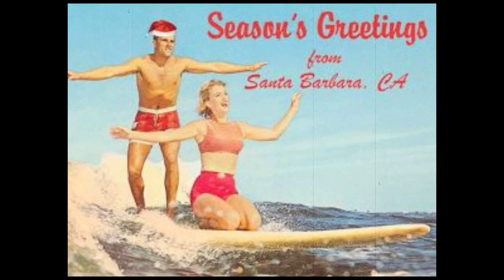CESARE PICCO Video Blog N.4 per ilPost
"It's snowing in Taormina"
Cesare Picco Video Blog

C'è un aspetto che apprezzo delle musiche di Natale: si ascoltano in un periodo
limitato di tempo, diciamo una ventina di giorni. Già a Santo Stefano, senti che la cosa incomincia a stonare. Nessun altro tipo di musica ha una connotazione di tempo così precisa.
 Si può essere estremamente cool ascoltando le Passioni di Bach la domenica di Pasqua, ma anche in una nebbiosa giornata autunnale possiamo godere senza problemi di quei capolavori.
Ascoltare invece Adeste Fideles sulla spiaggia di Taormina ad Agosto mi da qualche squilibrio ormonale.
E da sempre mi sono chiesto come facciano dall'altra parte del mondo a vivere il Natale al caldo, andando in giro sotto il sole con una cabriolet e addobbando l'albero in giardino, tra un tuffo in piscina e l'altro.
Ma, spesso, tra le cose che capitano a chi traffica coi suoni, c'è proprio il fatto di scrivere un qualcosa dovendoti immaginare tutto: neve compresa.
Leggenda vuole che, tra i brani entrati a far parte dello sterminato repertorio musicale natalizio, il pezzo "Let it snow! Let it snow! Let it snow!" sia stato scritto da Jule Styne e Sammy Cahn nell'estate del 1945
in California, e più precisamente nel giorno più caldo di quell'estate di Hollywood. Bravi bravi, visto il successo di questo pezzo.
Qualche mese prima del Natale 2005, mi ritrovo un po' per scherzo - mai fare scommesse con gli amici - a registrare un album di musiche natalizie per piano solo. Buon Natale a tutti voi, of course.

Dall'album "Christmas Tunes" di Cesare Picco (Edel 2006)
"Let it snow! Let it snow! Let it snow!" (S.Cahn/J.Styne)